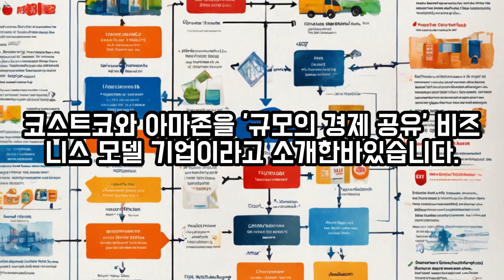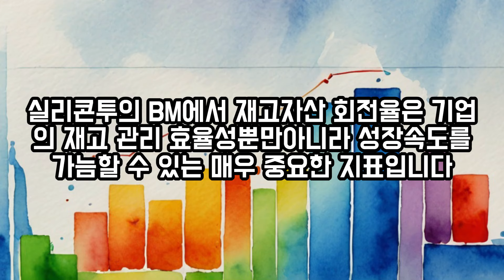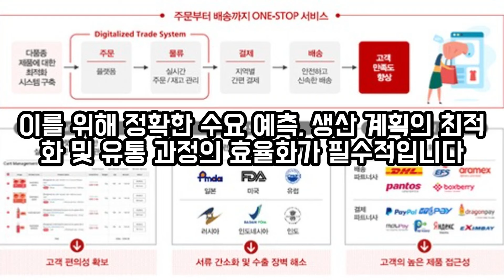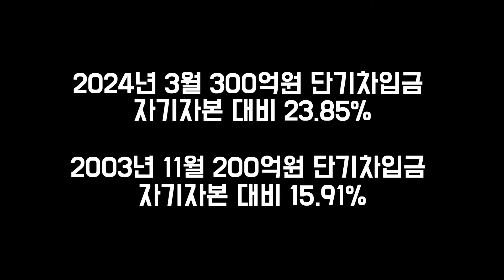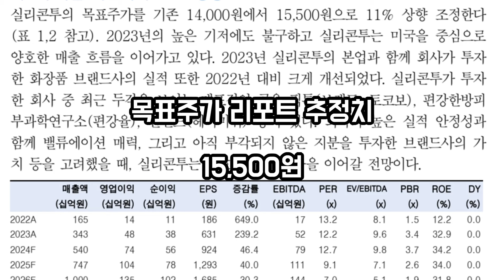[실리콘투] 글로벌 K뷰티 인기의 카나리아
실리콘투는 K뷰티 제품을 해외에 공급하는 글로벌 플랫폼 업체로 고성장을 거듭하고 있습니다.